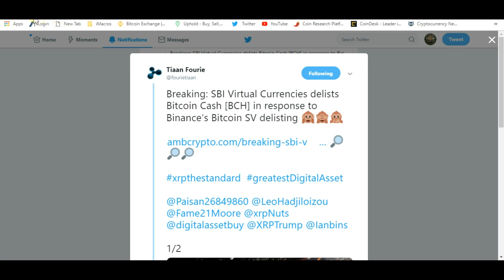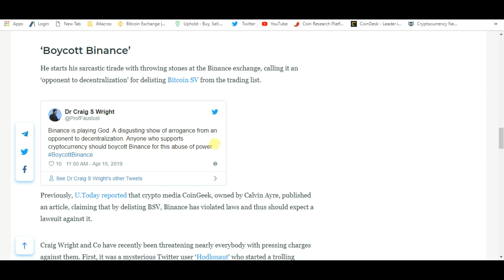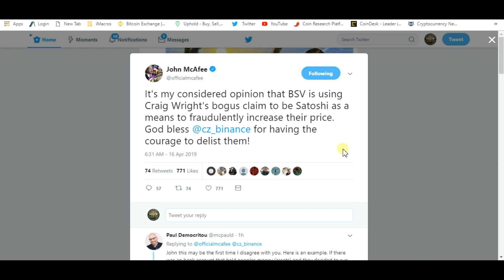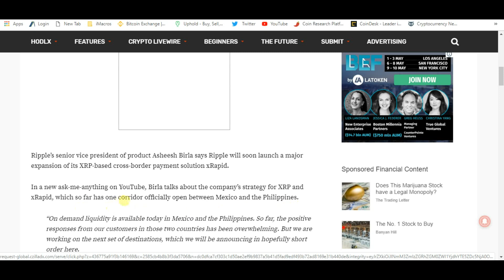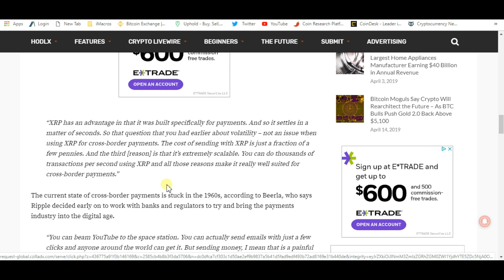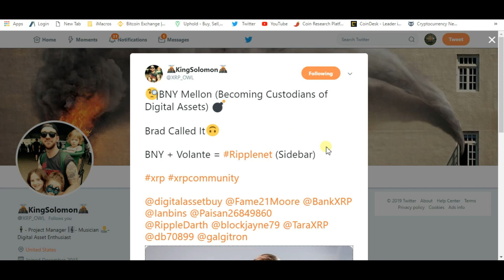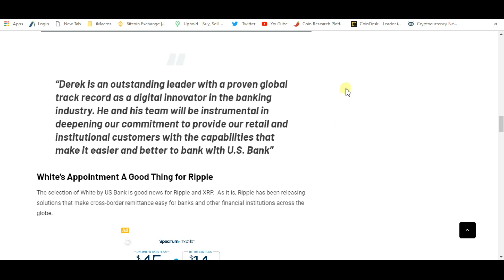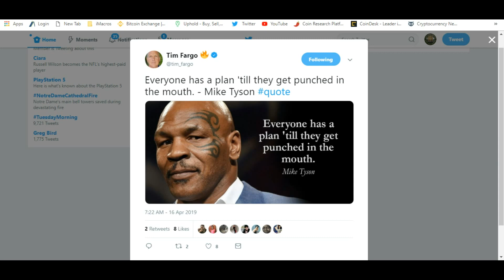Ripple and XRP To Enter Canadian Payment Corridor Imminently